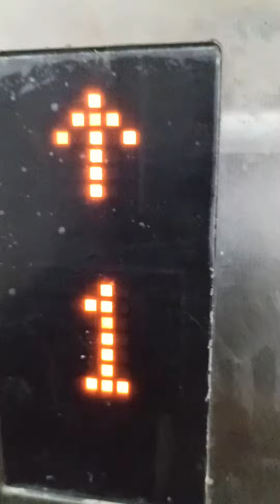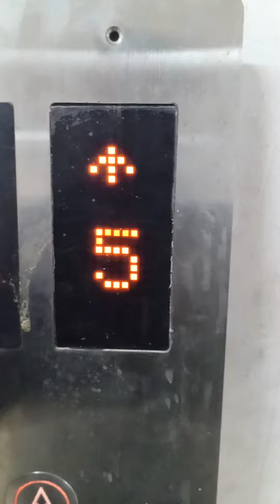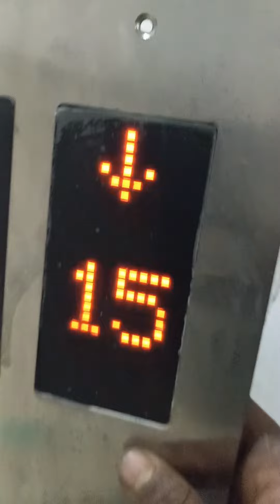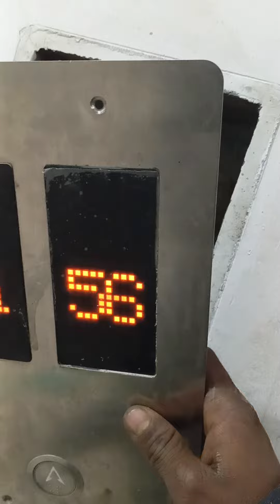lop teaching in elevator controller nice 3000+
how to lop teach

step 1 open lop from box

step 2  complete connection

step 3   press S1  Black button according no of open  supposed ground floor  means floor  physical 1

no back option available if you miss floor number again press continue  select floor free hand from switch automatically 3 blink digit and save press call button and check successful your teach

top 5 error in monarch nice 3000+ 1000+ 100+ elevator control panel homeelevator elevator usic,c complete details

in this video talking about elevator controller STEP Fault analysis and solutions and Fault code
in this video talking about elevator controller nice 1000 Monarch controller se fault analysis and fault history check elevator electrical homeelevator homelift controller kone fuji fault fujielectric johnson monarch elevator Monarch nice 1000 how to fault analysis and check fault history simple and easyHELLO FRIENDS IF YOU LEARN ABOUT PLC WIRING & CONNECTION
PLEASE WATCH THIS VEDIOES & IMPROVE YOU SELF SIMPLE EASY WAY

PLC LOGIC this video talking about elevator controller nice 1000 Monarch controller se fault analysis and fault history check elevator electrical homeelevator homelift controller kone fuji fault fujielectric johnson monarch elevator Monarch nice 1000 how to fault analysis and check fault history simple and easyHELLO FRIENDS IF YOU LEARN ABOUT PLC WIRING & CONNECTION
SET UP WIRING IN PLC INPUT & OUT PUT  simatic manager,tia portal,how are field devices wired to plcs?
HI FREINDS IF YOU LEARN  PLC RLC VFD SERVO STEPPER & HYDRAULIC
PNEUMATICS  AND ELECTRICAL PROTECTION AND CONTROL
SKILLS